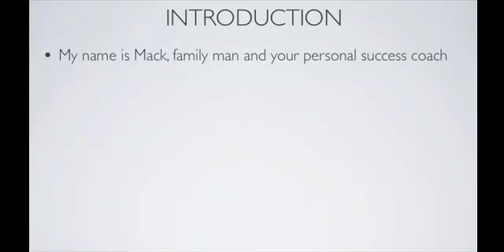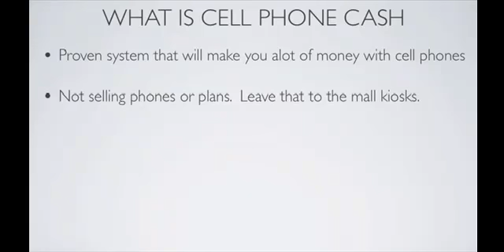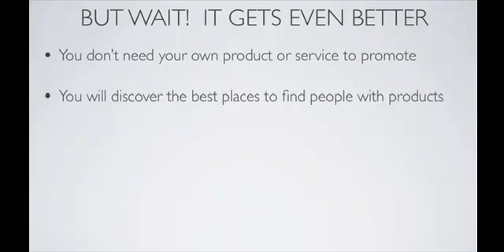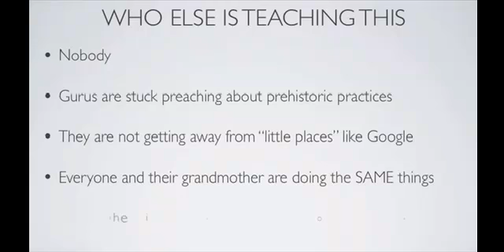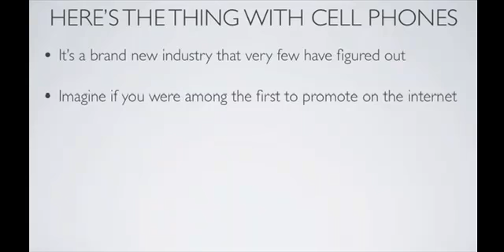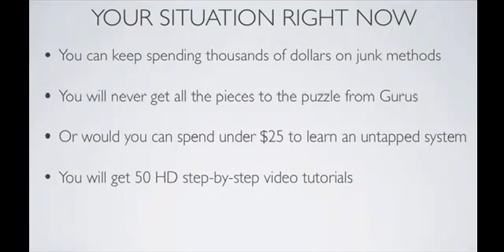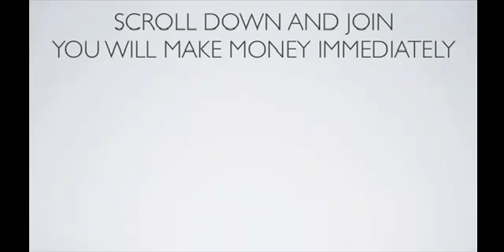Cell Phone ClickBank Marketing | Will Shock You!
Cell Phone Marketing. Cell Phone Cash Marketing. The Truth Will Shock You! Use CellPhone Marketing Maverick Strategy! Learn How To Advertise and Convert Using AdMob.
Pay Attention Online Income Seeker, Discover The Most Effective Step By Step Money Making System In Existence... "Gurus Said It Was Impossible To Make Money With Just A Cell Phone, But It is Now Proved They were Wrong. $328,707.47 Profit In The First Month! 8 Minutes  taht will show you undeniable proof that this system is real, legal and works for EVERYONE who uses it... "Guaranteed to work even if you're "un-motivated"... In fact, it's best if you only put in an hour or so per day! Mack Michaels has coached over 13,000 work at home business owners how to make money online, his students have made over $2,000,000 in the last 7 months alone.

And now he's releasing to the public the most powerful course ever created to show you the exact steps you must take to make obscene amounts with Cell Phones!

There are over 4.3 Billion cell phone users worldwide and if you know the right techniques you can plug into this untapped market with incredible ease.

Ryan Tate, one of Mack Michaels most successful students says, "Imagine being able to reach all 4.3 billion of those folks and share your business opportunity with them?"

"How incredibly powerful would that be?" asked Ryan.

Studies have shown that on average people look at their cell phones no less than 24 times per day, often may more.
Multiply that by the 4.3 billion cell phone users and what do you get?
Over 103 Billion times that people around the World look at their cell phones.
Mack Michaels has mastered how to make the most money from them and is actually TEACHING his techniques step-by-step.
Mack Michaels even provides undeniable proof that his Cell Phone Cash Coaching Course truly works because he logs into one of his merchant accounts that shows he netted over $328,707 using the information that is outlined in his course.
During this limited release you can get a copy for under $25, which is an utter bargain because the price of the course is subject to increase.
Inside his course he uses step-by-step video tutorials broken down into 7 modules, that hold a student by the had and show them the absolute fastest way to cash-in big with cell phone cash.